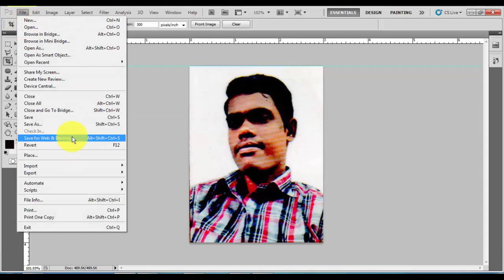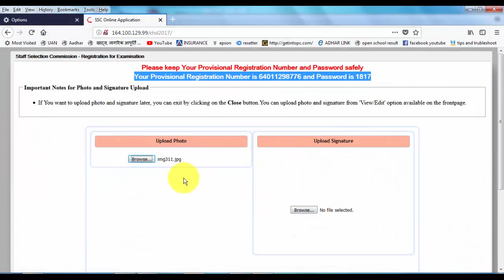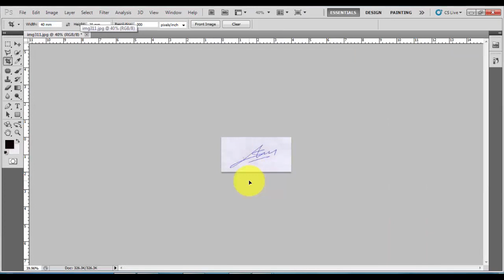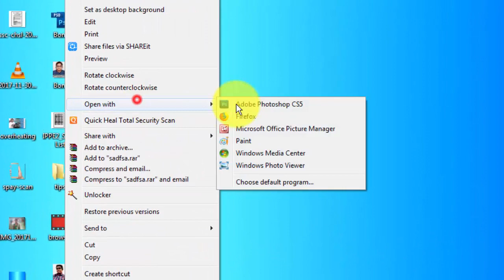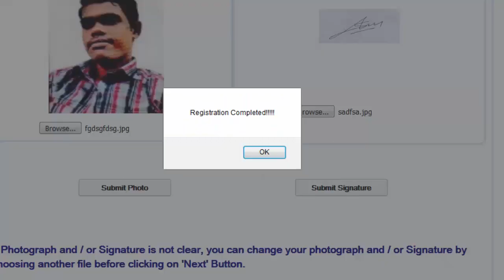This s Not a JPEG File || Big Error on SSC Online Form || 100% Solution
is video me maine bataya hai ki aap ssc online form bharte hai to image aur sign upload nhi ho pata aur "this is not a jpeg file" error aane lagta hai. isi ka soluion is video me bataya gaya hai.

Photoshop 22.4 Can't Save As JPG and other formats
Can't open jpg file in windows 10
How to Fix JPEG File Photoshop Opening Error